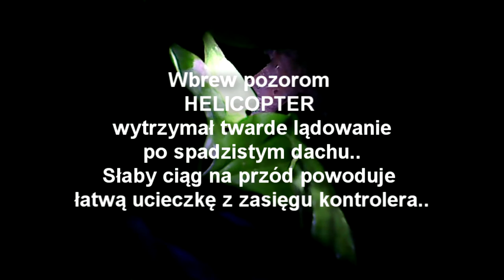RC9961 helicopter fell at the night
Difficulty in flying this model forward in light wind. out of reach